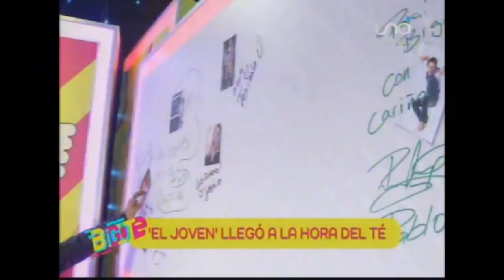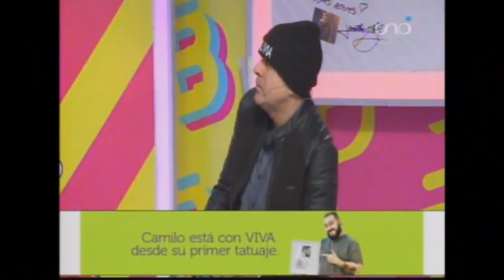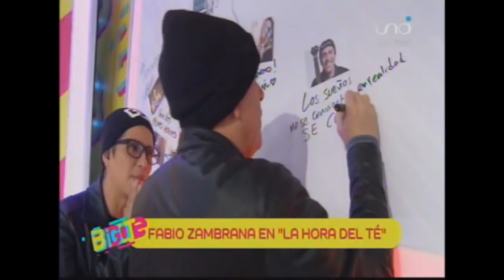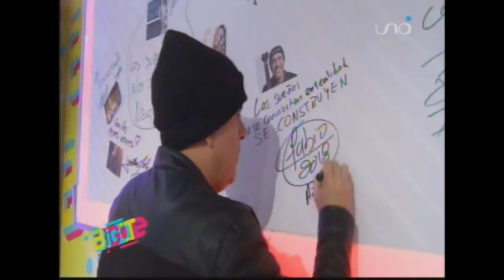Bigote 25 de Junio: Fabio Zambrana en "La Hora del Té"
Y ahora estamos con el gran FAbio Zambrana en la hora del Te!!!